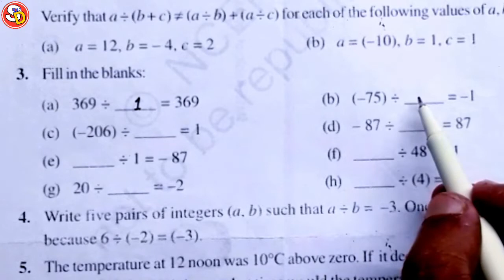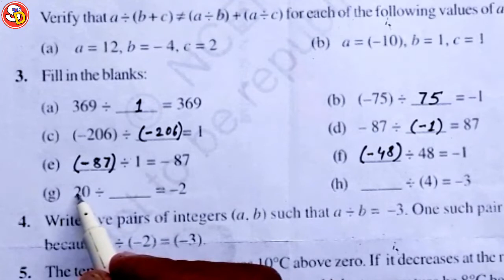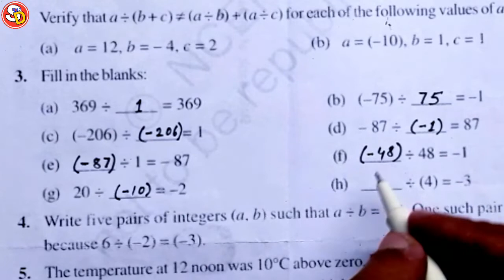Q 3 Ex 1.4 Ncert Maths Solution Class 7 Saraswati Shishu Vidya Mandir सरस्वती शिशु विद्या मंदिर